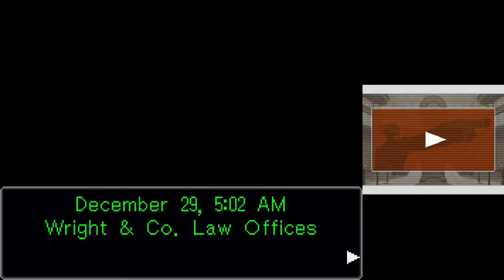FINALE | Ace Attorney Part 39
In today's episode of Phoenix Wright Ace Attorney, we end off the series!

The reason that Case 4, Turnabout Goodbyes will be the final case in this let's play is for a few reasons.
1.) This case was originally the final case. When this game was originally released, the game ended after this case. As such, in the second and third games, there is no mention at all of case 5 (as it did not exist yet.) The fifth case was only added in the DS rerelease as a tech demo for what the system could do. Once I finish the original trilogy, I'll go back and beat case 5 (as it's needed for future games.)
2.) Length. The fifth case is almost as long as all of the other cases combined.
3.) Thematically, I just like this case as the final case. We solve a 15-year-old murder that was important to both this case, but also the second case. Also, Manfred Von Karma as the prosecutor just feels like a final boss, doesn't he?